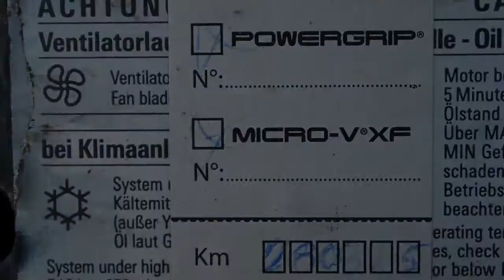Opel Corsa 1.7 16v Dti 3drs. Elegance Airco Inruil mogelijk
37-GZ-TS 281.859 km
  Prijs:     € 1.948
  Merk:     Opel
  Model:     Corsa
  Type:     1.7 16v Dti 3drs. Elegance Airco Inruil mogelijk
  Bouwjaar:     2001
  Transmissie:     handgeschakeld
  Kleur:     Blauw metallic
  BTW/Marge:     marge
  Brandstof:     diesel
  Energielabel:
* Achterbank verstelbaar en in delen neerklapbaar
* Achterspoiler
* Airbag
* Airbags
* Airco
* Armsteun voor
* Bekleding stof
* Centrale deurvergrendeling
* Getint glas vanaf B stijl
* Glas getint
* Leeslampjes voor
* Lichtmetalen velgen
* Metallic lak
* Mistlampen voor
* Remindicator
* Side-airbags voor
* Stuur bekleed met leder
* Stuurbekrachtiging snelheidsafhankelijk

Een goed rijdende auto met nog APK tot 19 juli 2013. De auto heeft bij 280315 kilometer een nieuwe distributieriem gehad. Wij rekenen GEEN afleveringskosten. Kom gerust langs voor een proefrit. Inruil en financiering mogelijk. Kijk tevens voor al onze andere occasions op Kijk voor een uitgebreide foto en video reportage op onze Ondanks onze grote zorgvuldigheid kunt U aan deze advertentie geen rechten ontlenen en zijn alle gegevens onder voorbehoud van (type)fouten © Auto Hoge 2013.